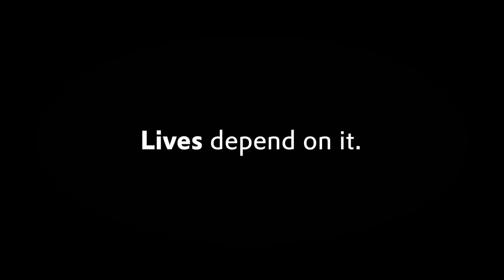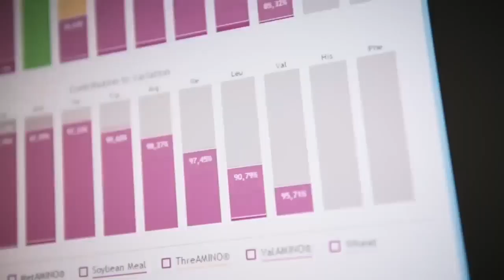All about Sustainability — The Animal Nutrition Sciencing Podcast | Evonik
Today’s episode of The Sciencing Podcast is about our fantastic host, Faazi Adam, Director Sustainability Evonik Animal Nutritionand, her key moments from each of the last five episodes.

Digital Marketing Manager Michele Traumueller sits down with Faazi to find out all you might want to know about Evonik’s Director Sustainability, and how she found herself in this industry.

Looking back at the series, we’ll also hear bitesize clips from Faazi’s favourite moments with her guests, and what’s to come for the next 6 episodes of the Sciencing Podcast.

Expect to hear from Maria Lettini, Executive Director of the FAIRR Initiative, talking about protein production; Max Francia, Director of Marketing at Atlantic Sapphire, on how partnerships can improve the sustainability of seafood production; Martin Zorrilla, Chief Technology Officer at Nutrition Technologies, on the future of insect farming; Jose R. Villalon, Corporate Sustainability Director at Nutreco, on how to get children talking about sustainability; and Wouter Bruins, Co-founder of In Ovo, on gendering the egg.

You can discover more about Evonik’s solutions for sustainable food production